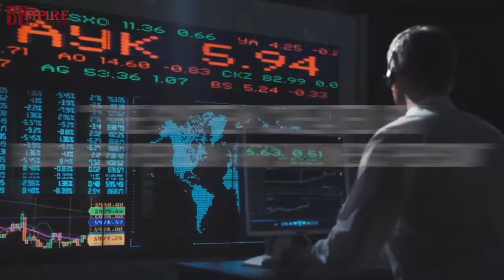BEMPIRE VISION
Think big build empire!